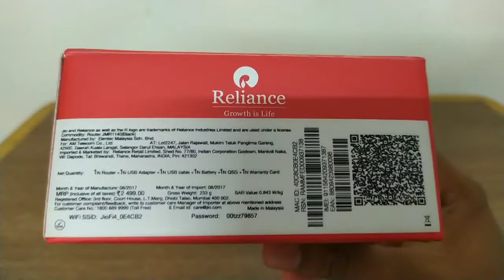Jiofi 4 | Unboxing | First look 🔥